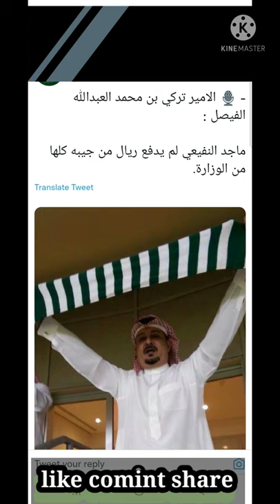بحث عن ٣ لاعبين|| الأهلي يستفسر عن لاعب كرستال|| المحياني يستلم 200.000 || دفع رواتب لكفائه الماليه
تويتر :
أخبار الامبراطور النادي الأهلي السعودي